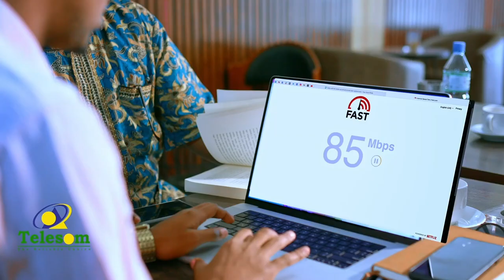Deegaanka Bali jano oo laga dhagax dhigay dhisme cusub oo lagu soo kordhinayo dugsiga Bali jano